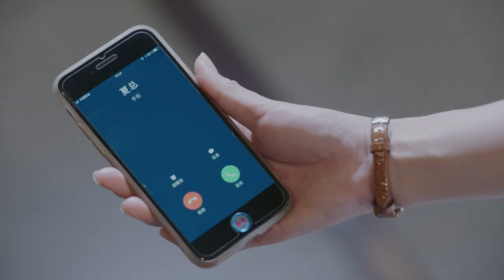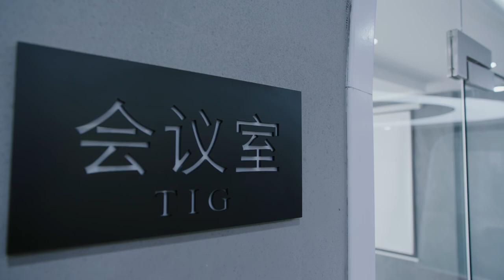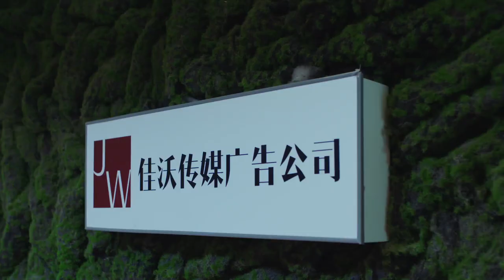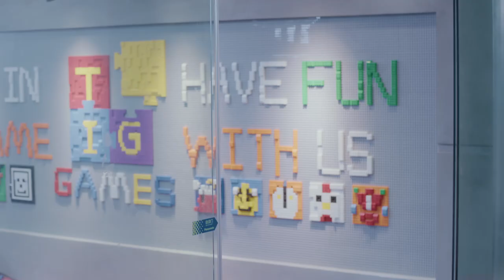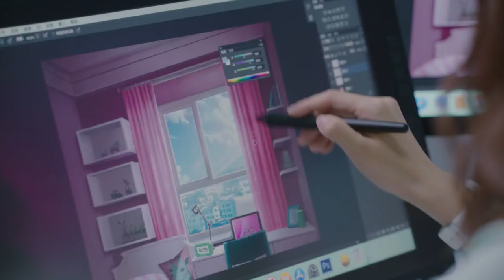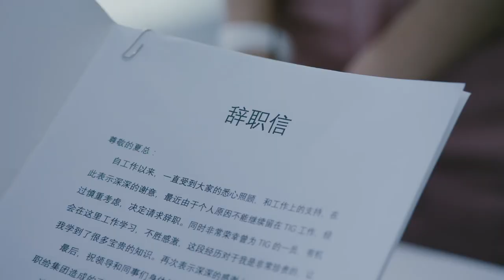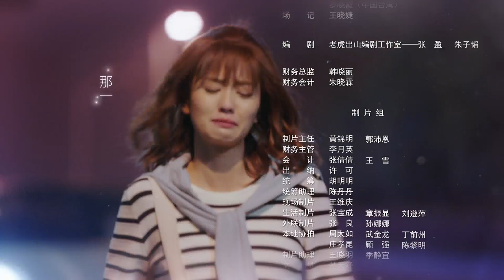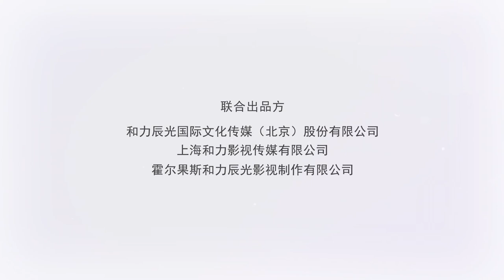【FULL】Lucky's First Love EP16 (Starring Bai Lu, Xing Zhaolin) | 世界欠我一个初恋 | 白鹿 邢昭林 | iQiyi